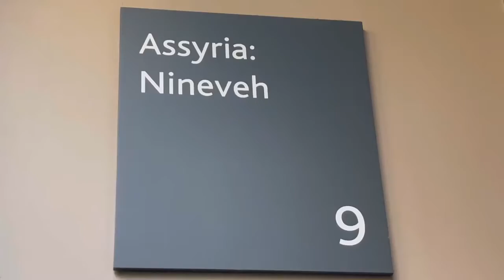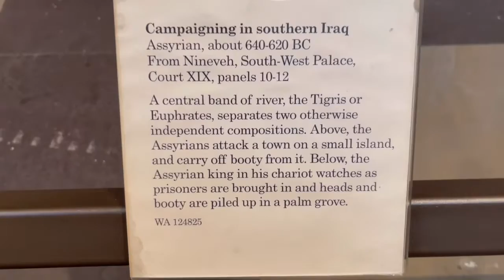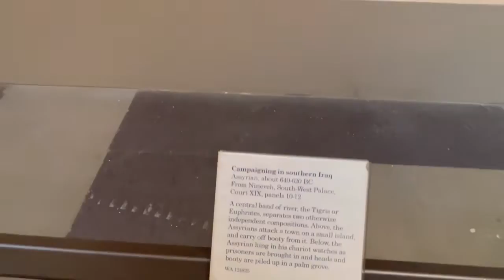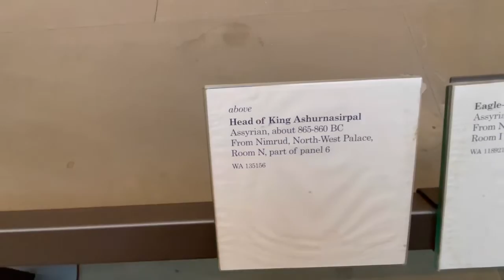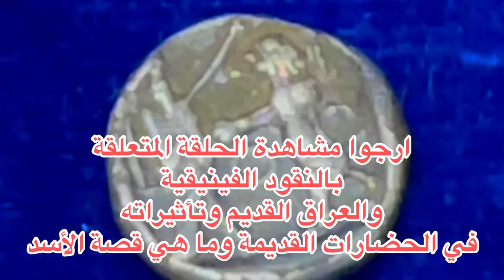الاشورييون والكنوز المخفية رحلة جميلة الى الماضي السحيق